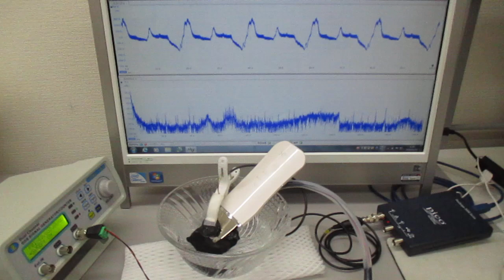超音波美顔器の表面改質（応力緩和）技術